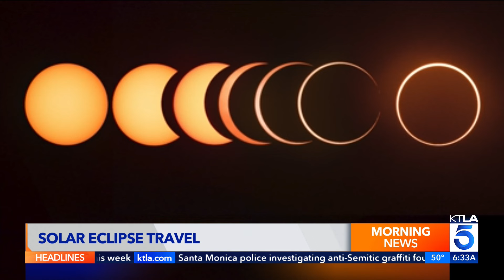Travelers flock to LAX to catch a glimpse of solar eclipse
Travel is booming ahead of the highly anticipated solar eclipse on Monday. KTLA's Erin Myers reports of Monday, April 8, 2024.